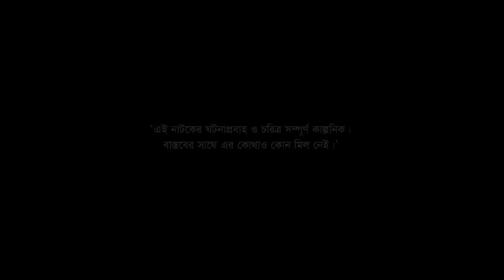Pathorkuchi | Golam Kibria Tanvir | Nabila Islam | পাথরকুচি | New Bangla Natok 2022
📺Watch NTV Drama   Pathorkuchi  (পাথরকুচি) and Please Share With your Friends & Family.👪 Bangla Natok ‘ Pathorkuchi ’ is starring Golam Kibria Tanvir, Nabila Islam, Nishat Tasnim, Masum Basar, Hanif Palwan, Rawnak Bishakha Shamoly, Anondo Khaled and many more. New Bangla Natok ‘ Pathorkuchi ’ is Directed by Atikur Rahman.

Drama: Pathorkuchi (পাথরকুচি)
Screenplay: Zakir Hossain Uzzal  (জাকির হোসেন উজ্জ্বল)
Directed by: Atikur Rahman (আতিকুর রহমান)
DOP: Monju Islam (মঞ্জু ইসলাম)
Producer: Sumon Abbas (সুমন আব্বাস)

Cast
Golam Kibria Tanvir  (গোলাম কিবরিয়া তানভীর)
Nabila Islam (নাবিলা ইসলাম)
Nishat Tasnim (নিশাত তাসনিম)
Masum Basar (মাসুম বাসার)
Hanif Palwan (হানিফ পালোয়ান)
Rawnak Bishakha Shamol (রওনক বিশাখা শ্যামলী)
Anondo khaled (আনন্দ খালেদ)

Poster design: Jahangir Alam (জাহাঙ্গীর আলম)